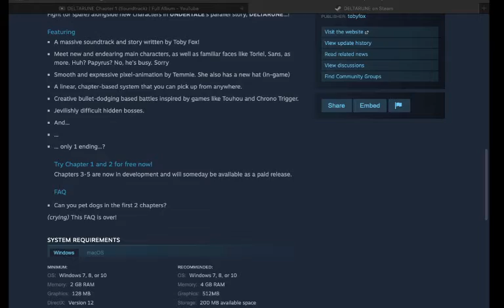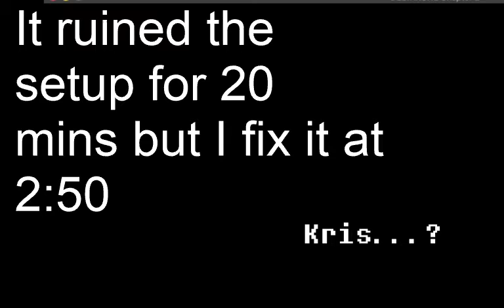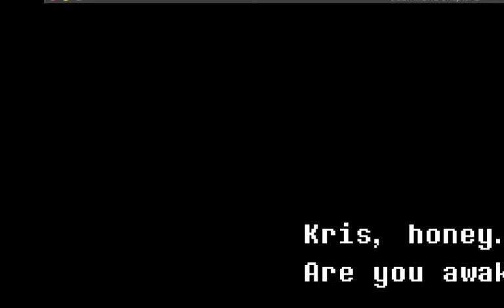It's Been 300 Years...DELTARUNE 2 BABYYYYYYY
Deltarune Chapter 2! Finally! I streamed this the day it came out but videos take a while now so here's episode 1, more like a prologue actually

I streamed this for 6 hours it was wacky
Where the hell are they btw? I have no idea